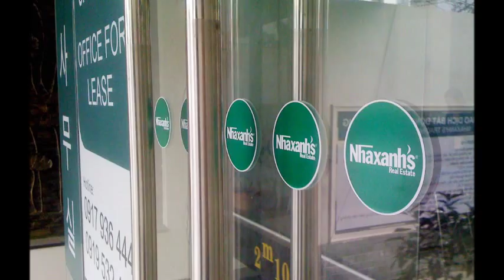Văn phòng cho thuê Hạng A tại đường Thi Sách, Quận 1, Tp.Hồ Chí Minh